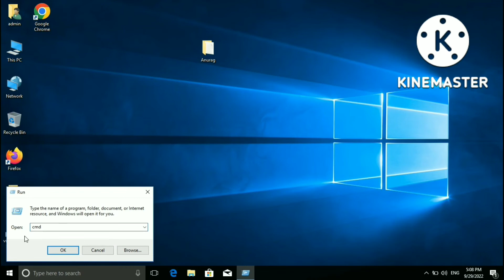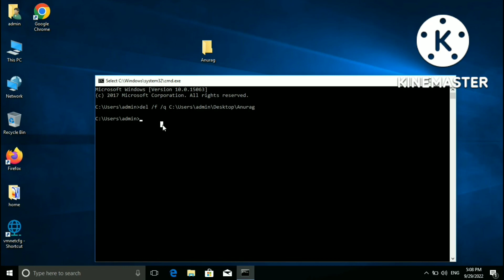How to Permanently Delete Files in Windows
Want to make sure your files are deleted forever? In this video, we show you how to permanently delete files in Windows so they can't be recovered. Whether you’re cleaning up your computer or handling sensitive information, these methods will ensure your files are gone for good. Follow our step-by-step instructions to secure your data.

1. Why simply deleting files doesn’t remove them permanently.
2. How to use built-in Windows tools to permanently delete files.
3. How to use third-party software for secure file deletion.
4. Tips for ensuring deleted files can't be recovered.